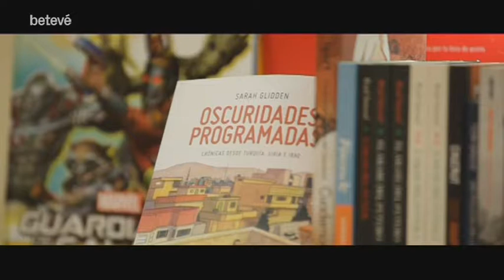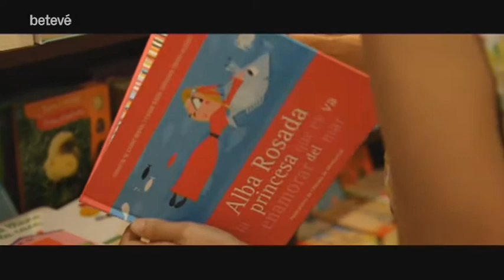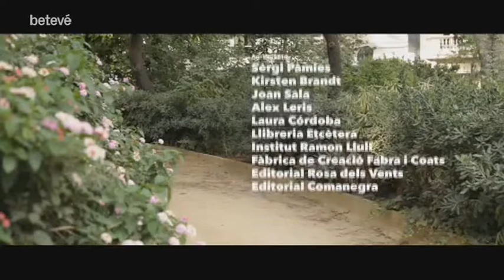Rius de tinta - Sergi Pàmies: La gran mirada sobre Barcelona - betevé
Existeix la gran novel·la sobre Barcelona?
En David Guzman comparteix una tarda amb en Sergi Pàmies tot conversant sobre aquest debat infinit, els bons acudits i la trajectòria literària de l’escriptor. Paral·lelament, la traductora alemanya Kirsten Brandt i l’editor de Comanegra, en Joan Sala, també hi posen cullerada.
En traurem l’aigua clara? En tot cas, una bona excusa per rellegir la ciutat a través d’una gran mirada.